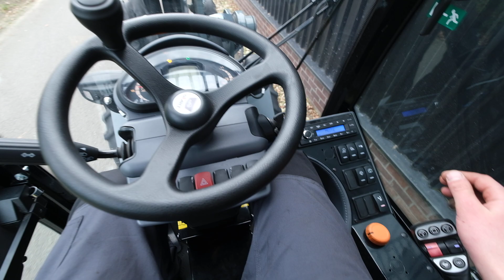Giant G2700 - For Sale